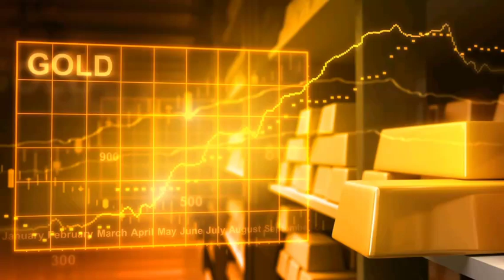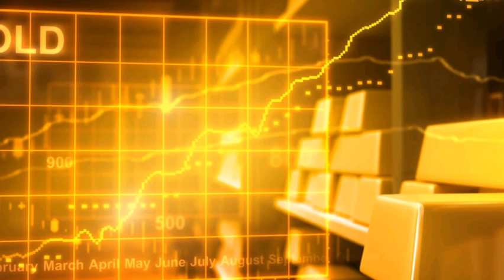TODAY GOLD PRICE IN INDIA || 26 GOLD RATE IN TELANGANA